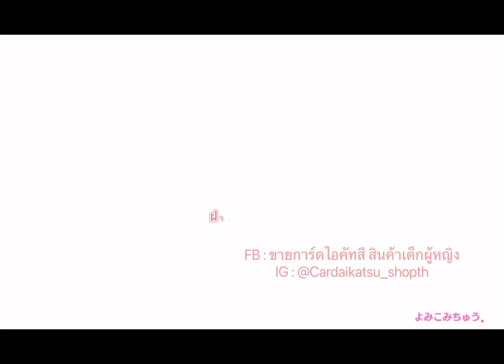Idol Land Pripara - Make it! (12)